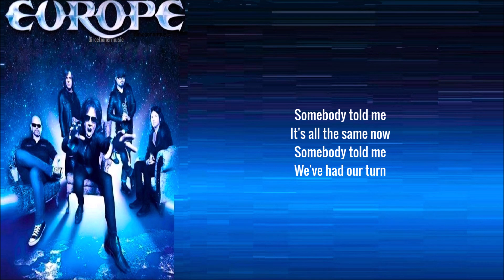Europe- Days Of Rock N Roll (Lyrics)